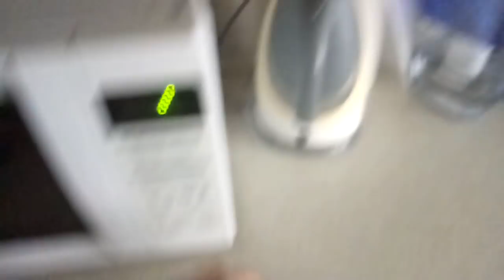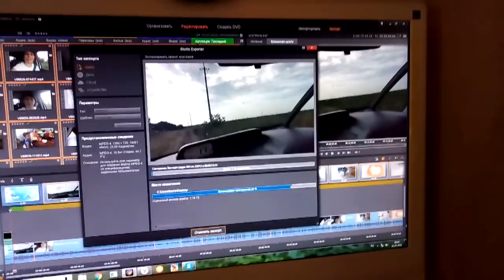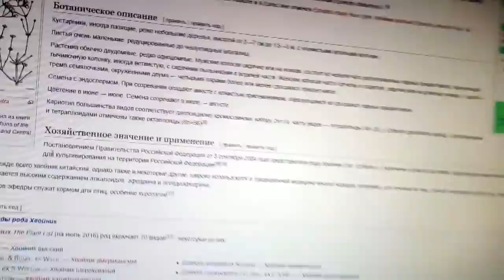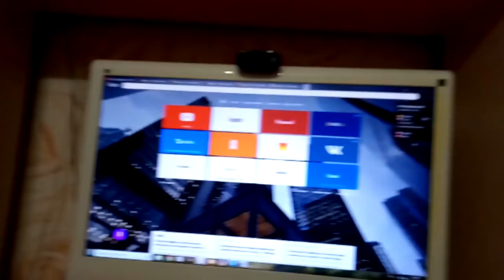✔ПАНКЕЙКИ НА ЗАВТРАК ✔КОРОБКА СВАДЕБНЫХ ПРЯНИКОВ ✔ОДНА ПОЛКА ✔ 1 июля 2018♥